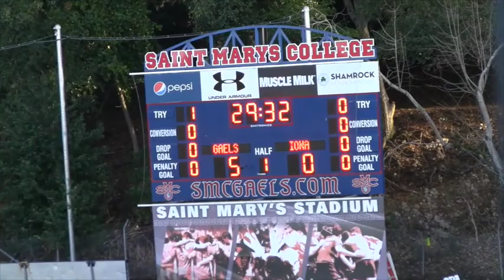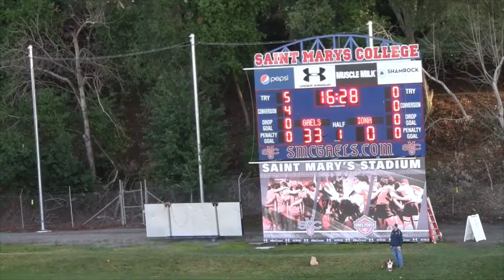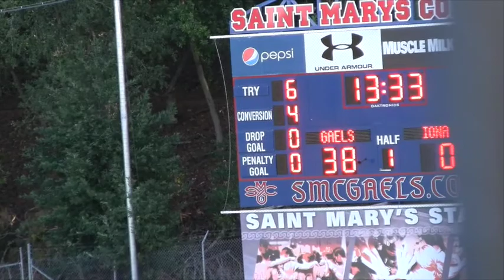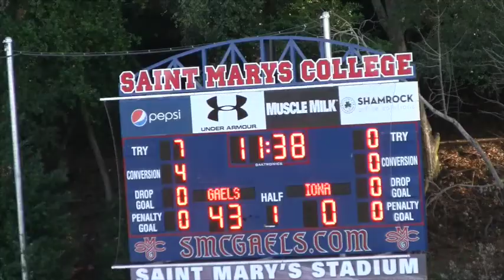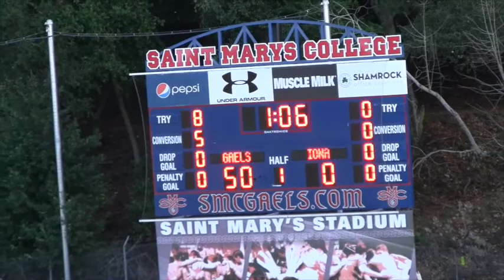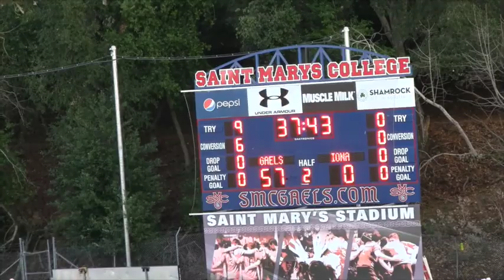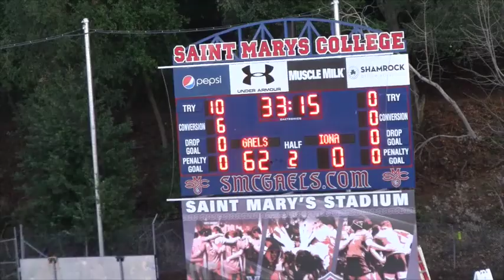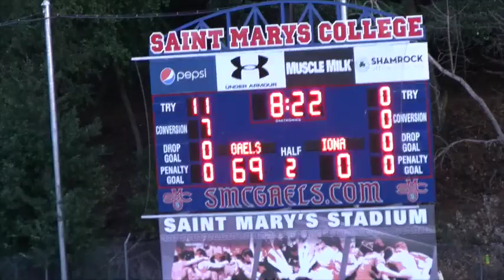ionasmc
iona gaels v smc gaels nov 18 2017